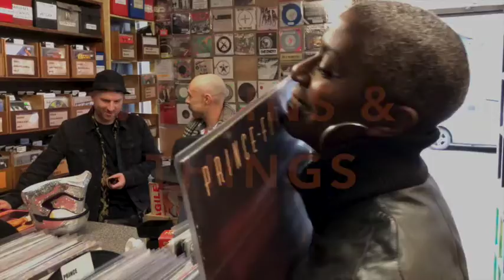MASSEY & PAULETTE - Violins & Things Teaser - BLACK RIOT RECORDS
More about MASSEYANDPAULETTE Sheroes our AAside EP - here's a little taste of the flipside of our acidhouse squelch disco experience - teaser ViolinsAndThings - it's dedicated to Sebastian Manox soaringstrings MeatFree TShirts SocialServices signage and Afield graphic shirtage. Made by Chris Massey and DJ Paulette for Black Riot Records - we will be posting a 'to buy' button soon ...